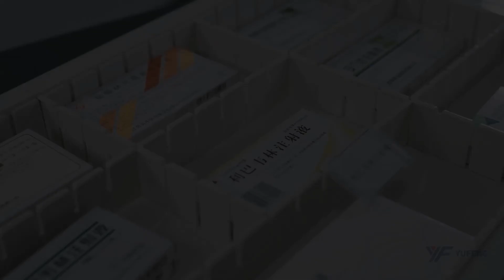Hospital Furniture/Wards,Logistics, Storage/Trolley Drawer Basket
The trolley drawer basket is divided into three sizes: large, medium and small. It could be taken out flexibly and used for other trolleys, cabinets or shelving.
ISO3394 Standard Basket
Small: L400mm*W600mm*H50mm,
Middle: L400mm*W600mm*H100mm,
Large: L400mm*W600mm*H200mm.
All of them use high strength ABS materials,
And the ABS divider/partition  can be adjusted according to your needs freely, to achieve the classification and labeling of different materials.